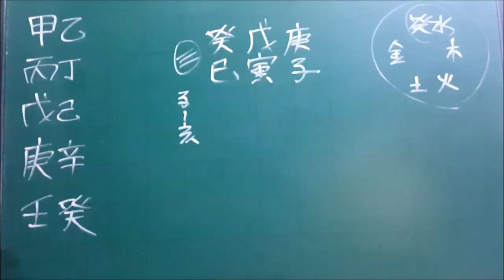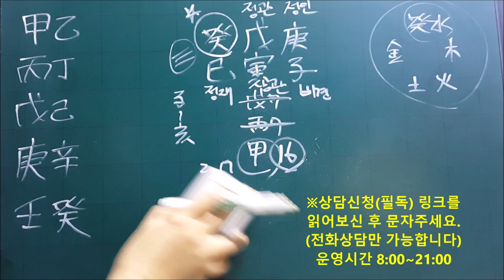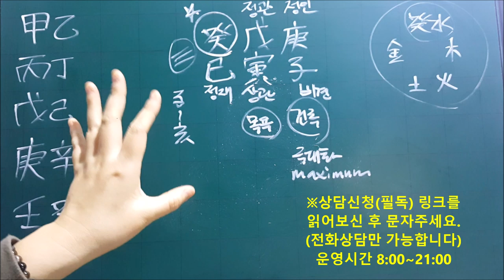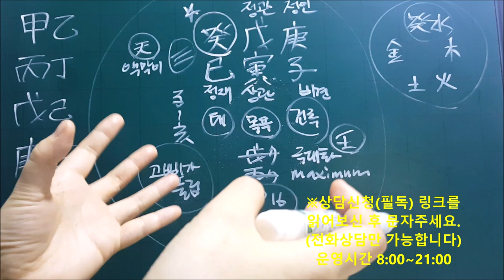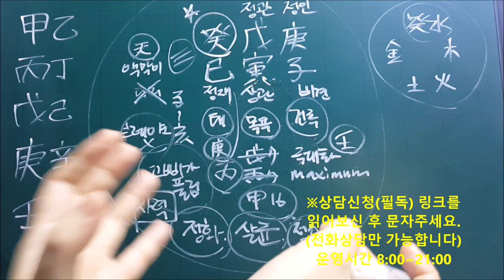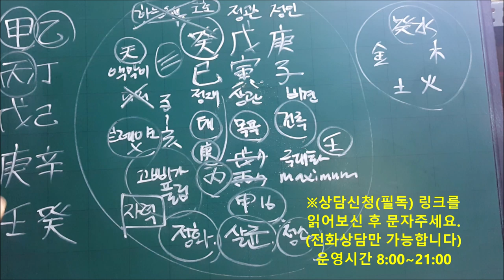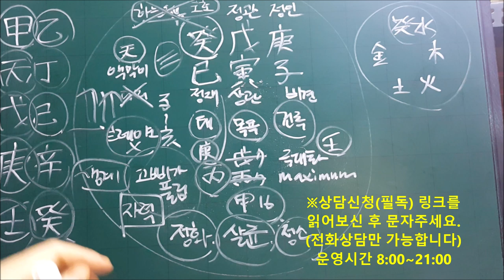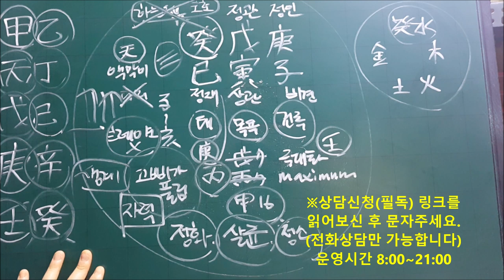│사주│오늘의 운세│2020년 2월20일 목요일 계사일(癸巳日)│일간(日干)별 운세│fortune